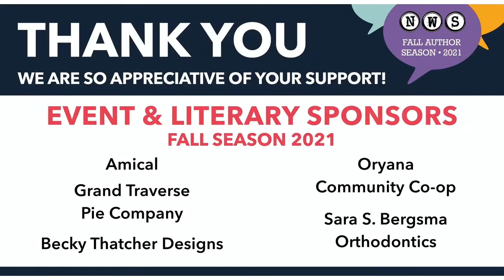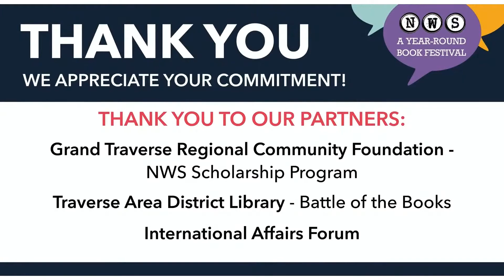NWS Presents: Pam Houston, author of "Deep Creek: Finding Hope in the High Country"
Pam Houston was originally scheduled to join the National Writers Series in April of 2020, and we’re thrilled to be able to bring her back for a discussion of the book she originally planned to discuss with us: "Deep Creek: Finding Hope In The High Country."

Deep Creek is the winner of the 2020 Colorado Book Award for Creative Nonfiction as well as the 2020 Reading the West Advocacy Award. This gripping personal memoir shows us how Houston learns what it means to care for a piece of land and the creatures on it.

Elk calves and bluebirds mark the changing seasons, winter temperatures drop to 35 below, and lightning sparks a 110,000-acre wildfire, threatening her century-old barn and all its inhabitants. Through her travels from the Gulf of Mexico to Alaska, she explores what ties her to the earth, the ranch most of all.

Alongside her devoted Irish wolfhounds and a spirited troupe of horses, donkeys, and Icelandic sheep, Houston makes her ranch into a sanctuary, a place where she discovers how the natural world has mothered and healed her after a childhood of horrific parental abuse and neglect.

Booklist says that the “always impressive” Houston “is in striking form here. Her talent remains remarkable and her words extraordinarily affecting and effective.”

We owe our success to generous sponsors, donors, volunteers, and friends… people like you! To support our efforts, please visit:

Each year, the National Writers Series helps hundreds of students hone their writing and reading skills. We believe exceptional writing skills can create a pathway to an amazing future. In collaboration with the Grand Traverse Regional Community Foundation, NWS awards four scholarships each year.

Grantors: Michigan Council for Arts and Cultural Affairs and the National Endowment for the Arts
Community Partners: Morsels, Traverse Area District Library, Image 360, Horizon Books, Amical
Official Airport: Traverse City Cherry Capital Airport